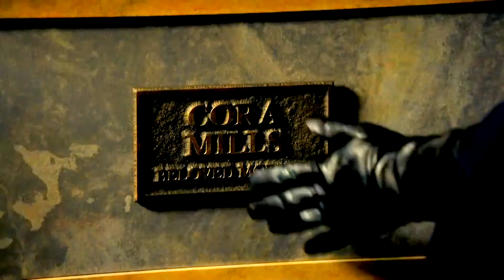Regina Mills || alone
New colouring and video for Regina Mills, long live the queen. HD viewing, let me know what you think